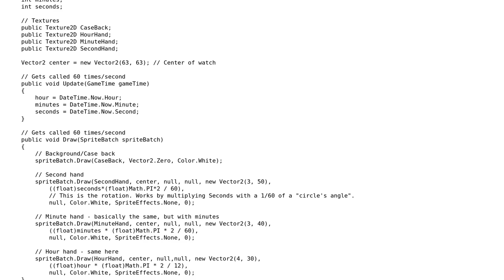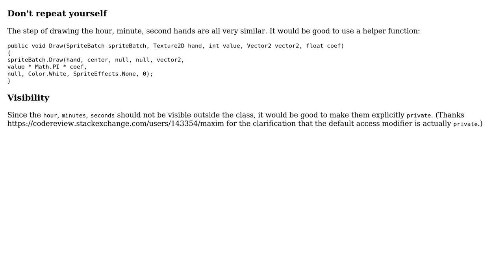Code Review: Analog watch simulation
With thanks & praise to God, and with thanks to the many people who have made this project possible! | Content (except music & images) licensed under CC BY-SA | Music | Images & others | With thanks to user janos user Gustaf Linder and the Stack Exchange Network Trademarks are property of their respective owners. You are responsible for your own actions.